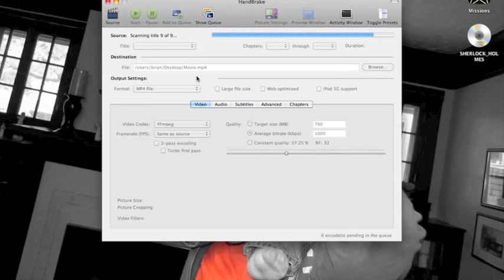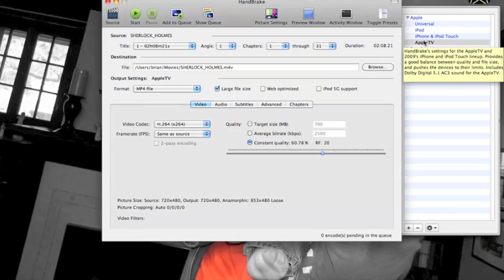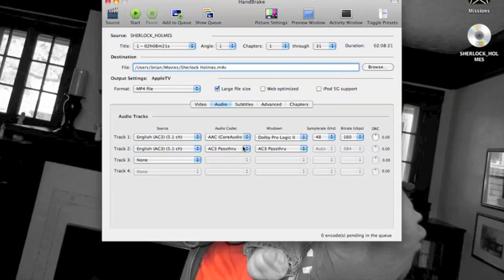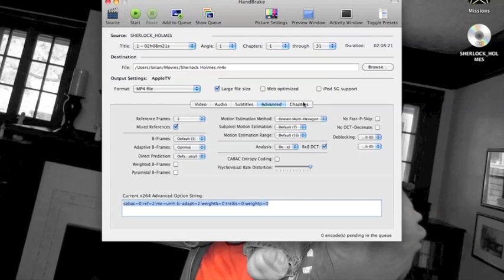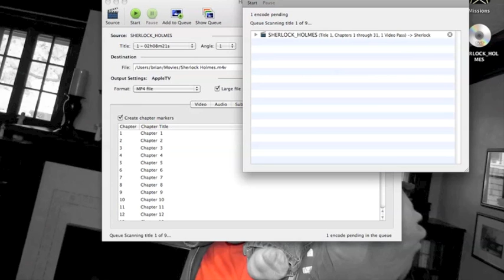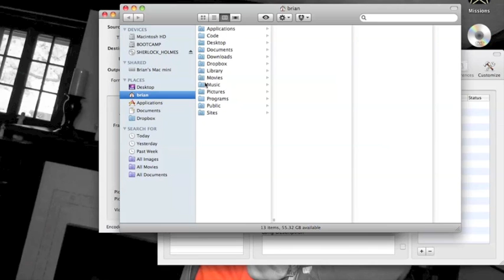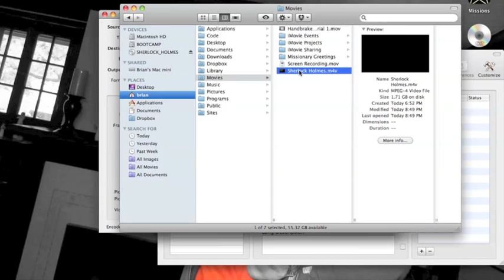Handbrake Tutorial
Video tutorial of the Handbrake application.